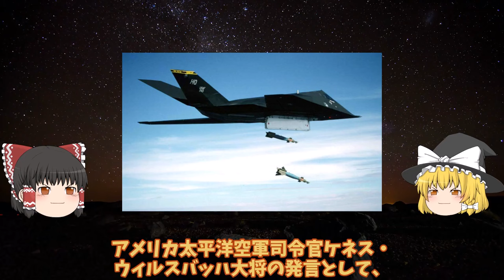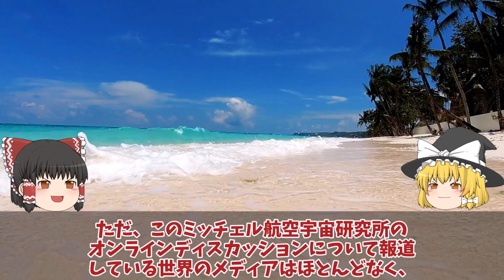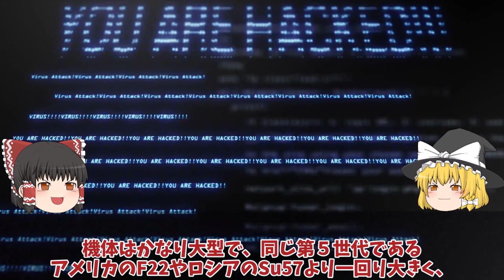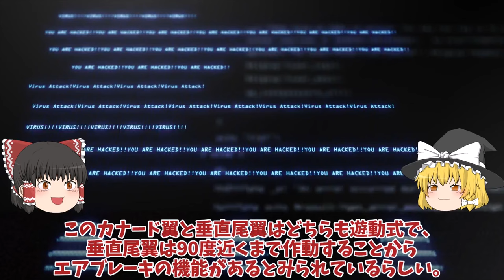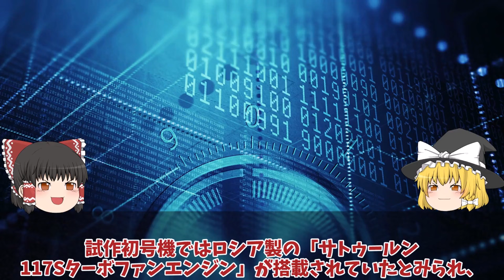【ゆっくり解説・軍事News】中空軍J20戦闘機東シナ海での訓練状態機性能は未だ量産体制に疑問が残る！米軍機との遭遇も度々中J20戦闘ポンコツか？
関連動画

引用・転載「出典：海上自衛隊ホームページ」
引用・転載「出典：航空自衛隊ホームページ」
引用・転載「出典：陸上自衛隊ホームページ」